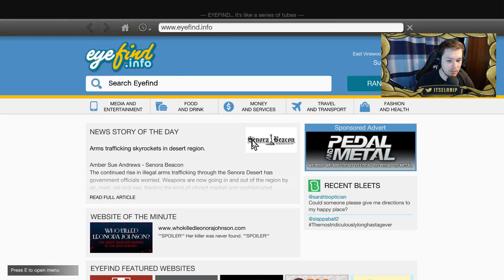GTA 5 - FRANKLIN JOINS UFC CAGE FIGHT TOURNAMENT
Follow on Twitter for important updates!

I am not sure what happened with the actual mod menu when you are selecting the fight its super strange. Let me know what you think guys over all its pretty damn descent mod. Make sure you show some love and support.